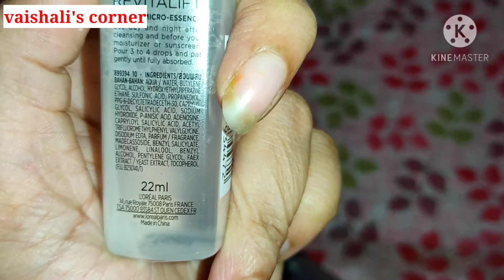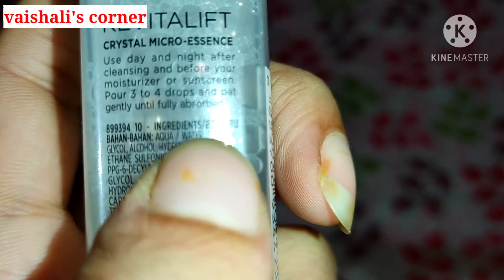Honest review on l'oreal serum... It's work 😍or not😡...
Hlo everyone...
I hope u all are gud..

Instagram holder

buying link